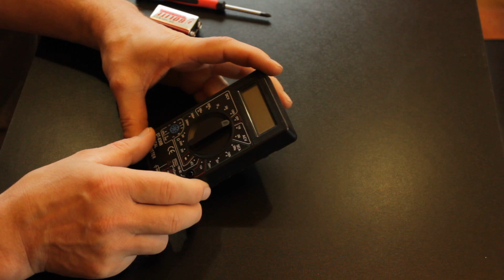How I change the battery in Digital Multimeter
In this video I show you how to change the battery in a digital multimeter if the battery is dead. I tried to make the video the most simple to understand.